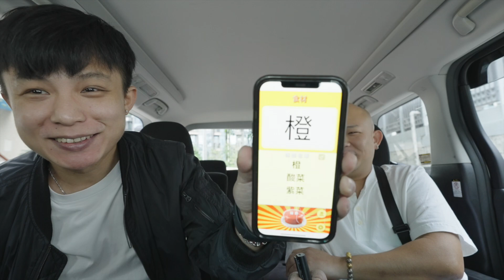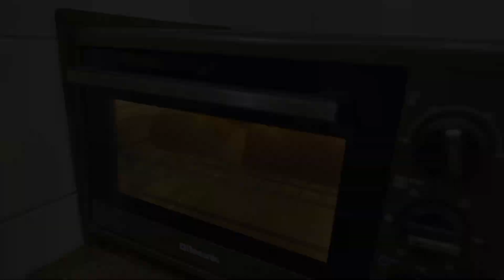超給煮意 Ep.2 隨機抽出五種食材, 煮出一道美味!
希望大家鍾意呢個 題材
都希望大家可以俾啲意見 留言話我知，你哋想阿超煮啲 咩食材？
希望可以拍出更好嘅影片分享俾大家
nstagram :